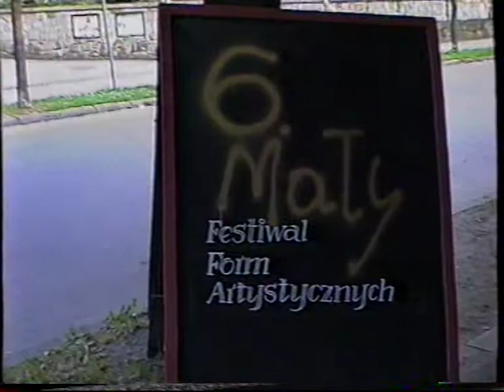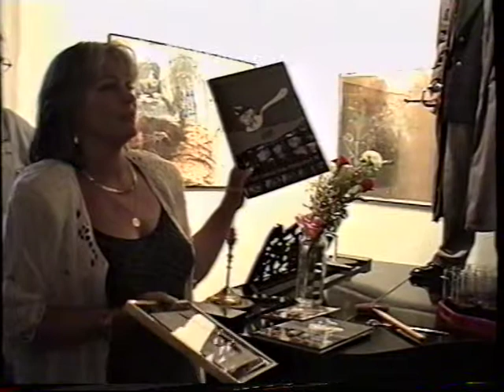Henryk Cześnik - wystawa w ramach VI MFFA - 3 września 1998 r.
Henryk Cześnik - wystawa w ramach VI MFFA - Mała Galeria - 3 września 1998 r. - archiwum VHS